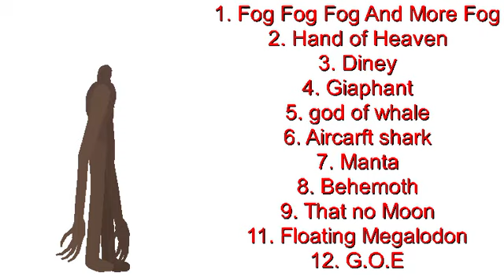my first collab foggiantrampagecollab in rule desc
1. dont make it size is wrong
2. make fog giant wins
3. make done